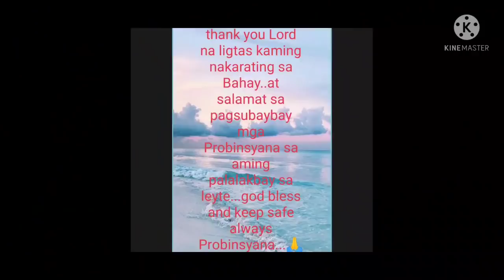salamat lord na ligtas po kami nakarating sa bisaya..